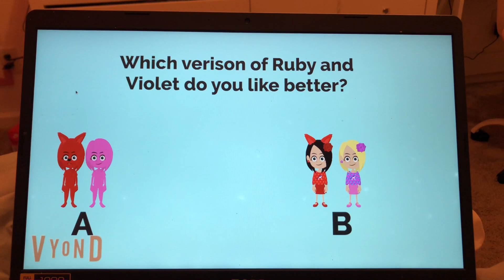Which version of Ruby and Violet do you like better?